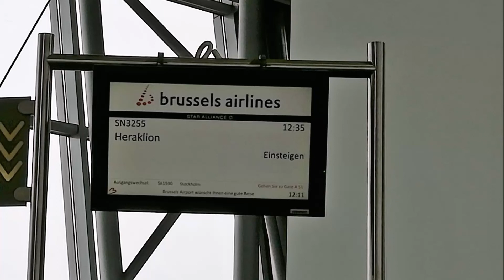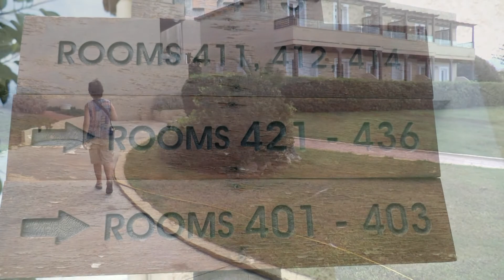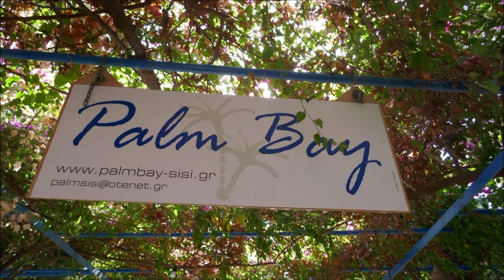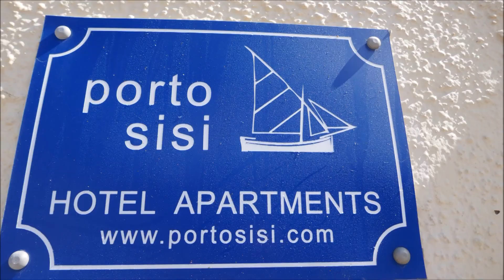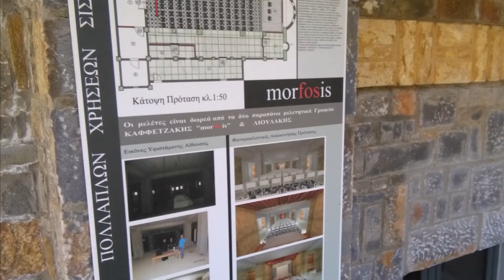Kreta dag 1 & 2 Zondag& maandag 6 & 7 oktober 2019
Kreta dag 1 & 2 Zondag& maandag  6 & 7 oktober 2019 (vertrek  - Ons hotel  - wandeling richting  Malia en naar Sissi)